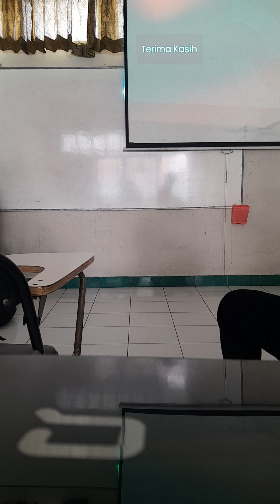PPL I Pertemuan 1 Dwi Oktaviani